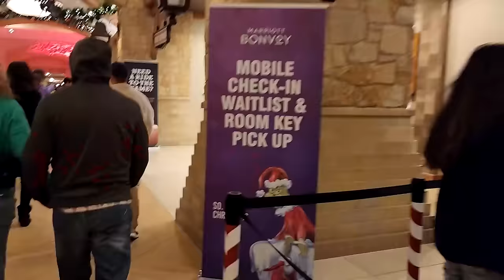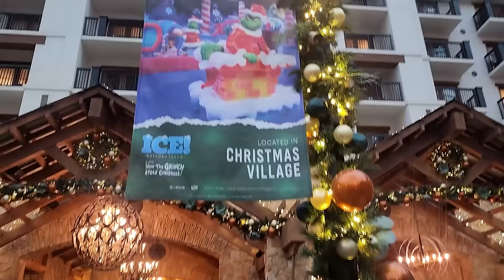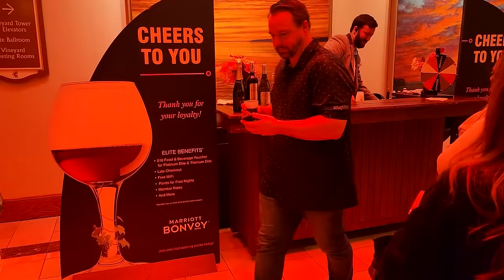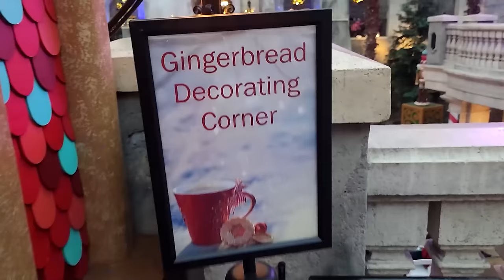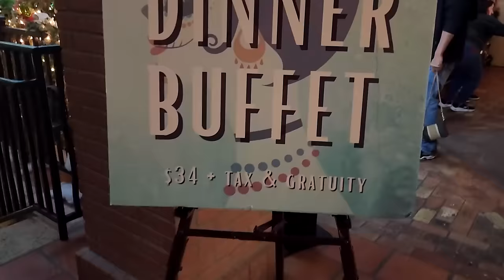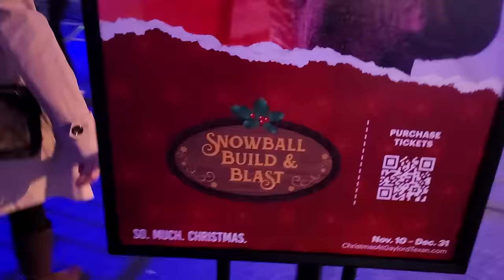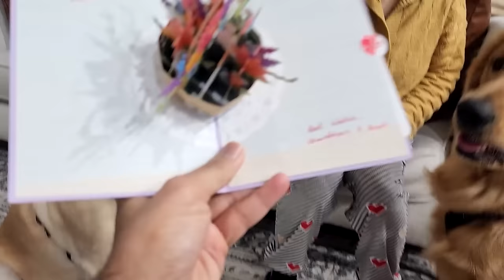Shilpa's Surprise Birthday Celebration at this Huge Resort | Gaylord Texan Hotel Tour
Celebrating my wife's birthday at Gaylord Texan resort during Christmas. Hotel tour.

➤ Cameras:
1. DSLR Camera: Canon EOS 80D

2. Action Camera: GoPro Hero 7

➤ Microphones:
1. Wired Mic: Lavalier Mic

2. Wireless Mic

3. Microphone splitter

➤ Filming Accessories:
1. Tripod: GEEKOTO 77'' Tripod Ball Head

2. DSLR Light Kit: LimoStudio 160 LED light

3. DSLR SD Card: SanDisk Extreme Pro

4. GoPro Micro SD Card: Lexar 64 GB